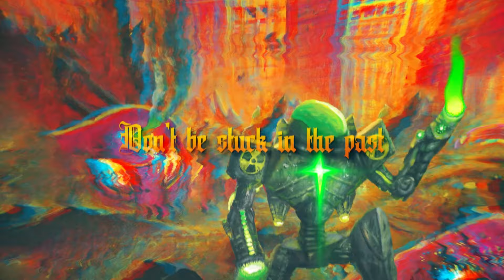Grave Forsaken - Power Of Salvation Official Lyric Video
The official lyric video for "Power Of Salvation" from the album "Moment In Time". The video was created by Juan Carlos Arce of Lux Studio and the artwork was painted by Ward Silverman.